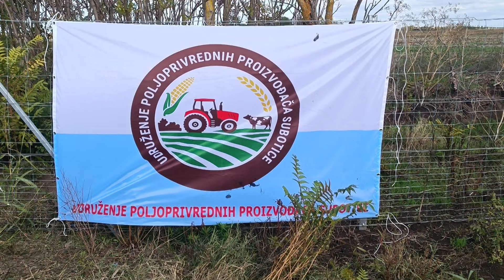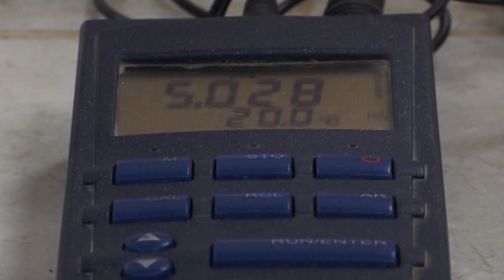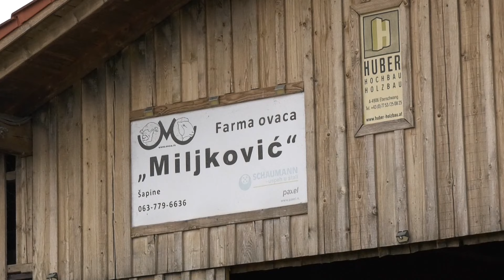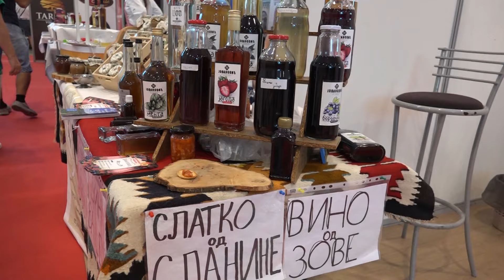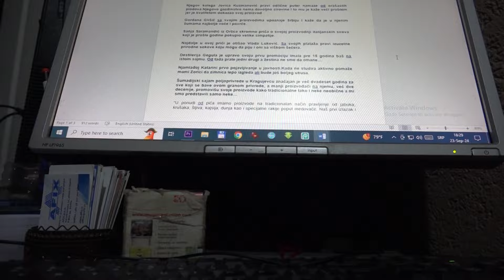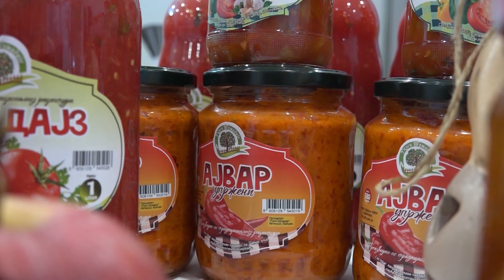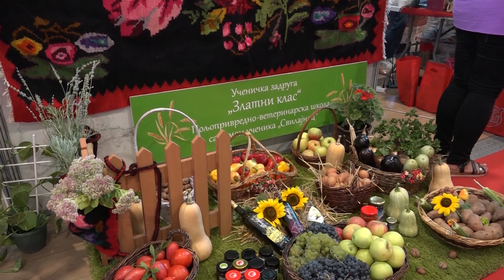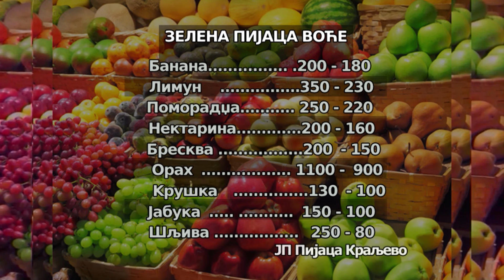Еmisija Naše selo 30. septembar 2024.godine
Izašao novi konkurs – za uređenje poljoprivrednog zemljišta, Protest poljoprivrednika Subotice 30. septembar 2024. godine, Porodica Lišanin u godini suše - voda zlata vredna, Pažnja glodari vrebaju, Ukusi Šumadije za sva čula, Stočarstvo - Zašto je važno šišanje ovaca pojašnjava Ivan Miljković, Radovi u pčelinjaku oktobar , Pijačni barometar,
Vesti iz sveta poljoprivrede 30. septembar 2024.